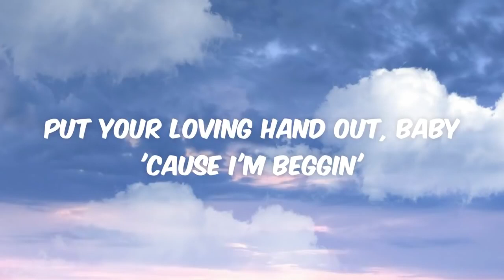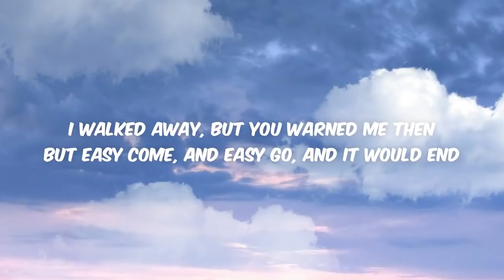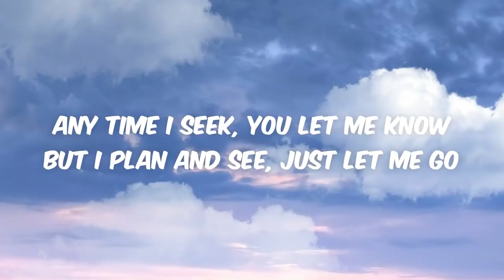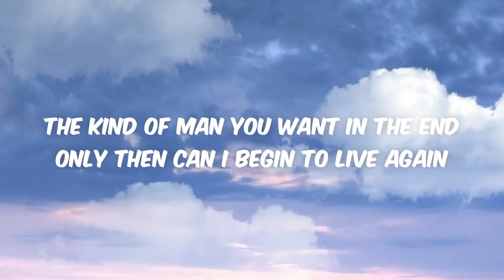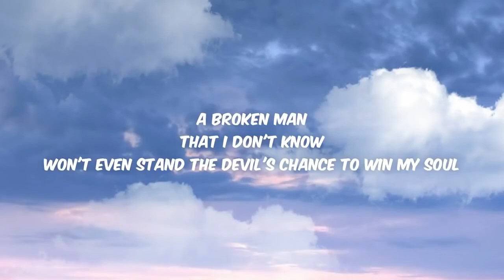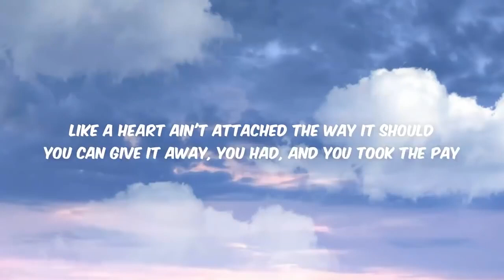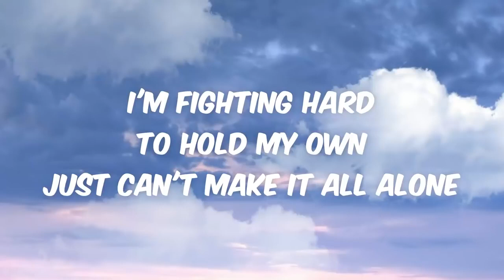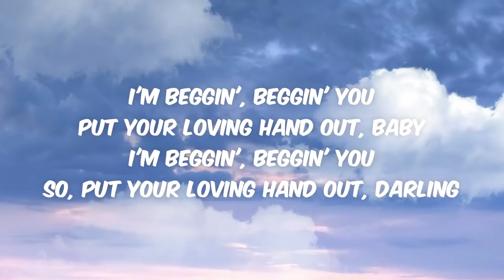Måneskin - Beggin' (Lyrics)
🎧Beggin

Lyrics

[Verse 1]
Riding high
When I was king

[Verse 2]
But I planted that seed, just let me go

[Verse 5]
Why we got good s***, don't embrace it?